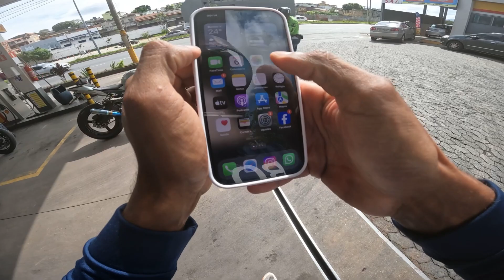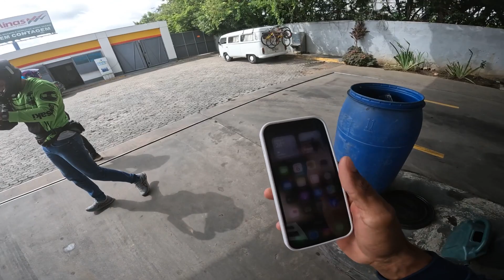PRIMEIRO VÍDEO DO ANO COM OS AMIGOS !!